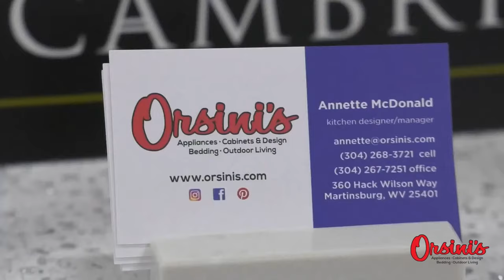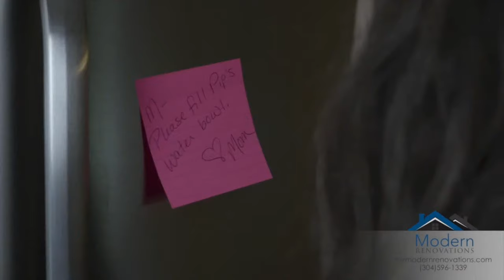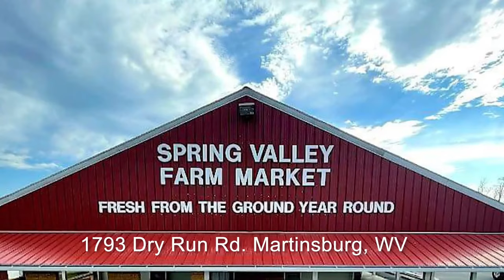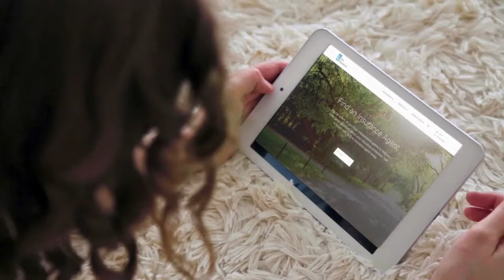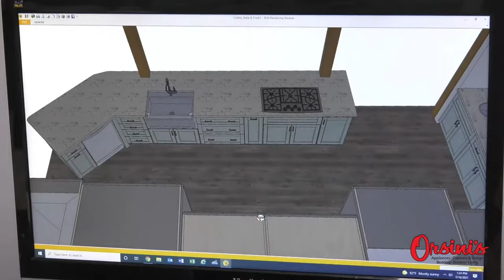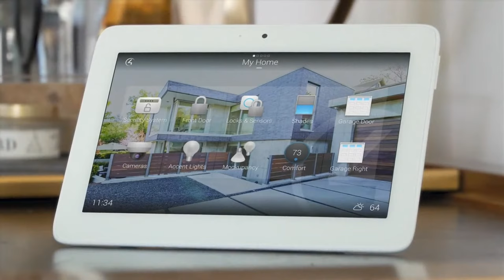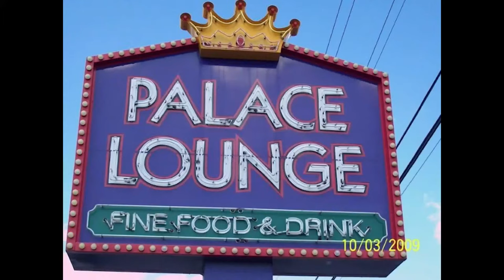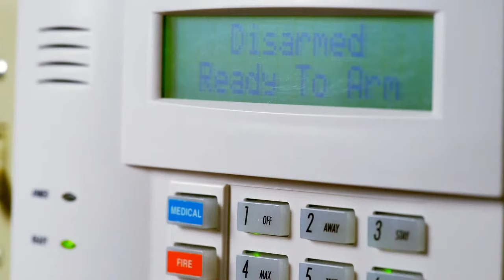West Virginia High School Volleyball: Spring Mills @ Martinsburg (9.14.2021)